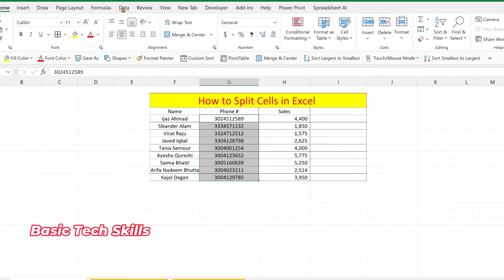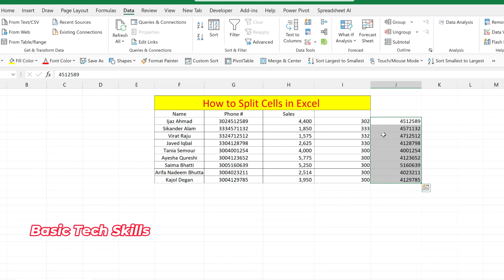How to split cells in Excel | How to divide one cell into two in excel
In this video, you will learn how to split cells in Excel. Select the cell or cells whose contents you want to split. Go to Data - Text to Columns. Select the fixed width to define the places where you want to split the cell content, and then select Apply.

We will show you tips and tricks to simplify your computer's operations. I will try to provide maximum solutions here. I request that you watch the entire video and use the pause button to understand every step. I will upload more tutorials in my upcoming videos. If you need help with the related topic, kindly write it in the comment section. My purpose in making this video is to help people who are beginners. I warmly welcome your valuable suggestions. Learning and getting accustomed to new technology is required at every stage of life, and basic tech skills make learning an interesting and enjoyable experience. Your feedback in the form of comments would make this experience better and more tailored to your needs.

 thanks